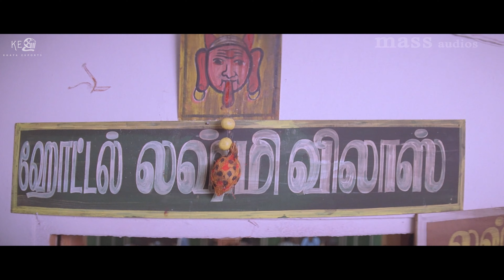படம் வறவிங்களோ ? - Arinthum Ariyamalum - Movie Scenes | Arya, Navadeep, Sameksha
Arinthum Ariyamalum - Movie Scenes

Arinthum Ariyamalum is a 2005 Indian Tamil-language crime action film written and directed by Vishnuvardhan. It stars Navdeep, Prakash Raj, and newcomers Arya and Sameksha, while Adithya, Sangili Murugan, Krishna, and Yog Japee play pivotal roles. The film's music was composed by Yuvan Shankar Raja. "Punnagai Poo" Gheetha, a RJ at a Malaysian radio station THR Raaga, produced the film.

Film         : Arinthum Ariyamalum
Starring  : Arya, Navadeep, Sameksha, Prakash raj
Direct      : Vishnuvardhan
Banner    : SG Films
Producer : Punnagai Poo Gheetha
Overseas : Khafa Exports
Year          : 2005.